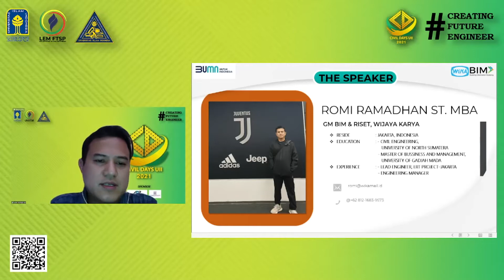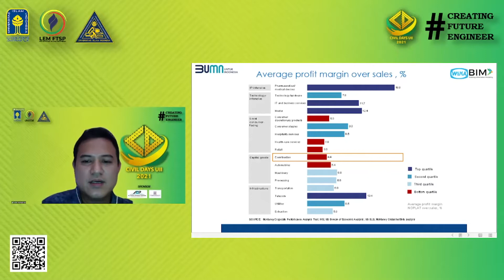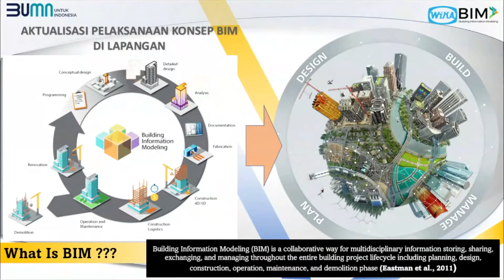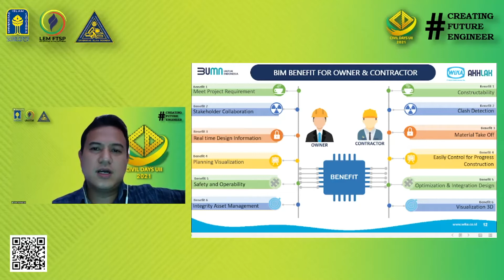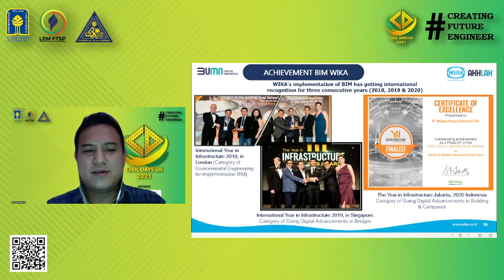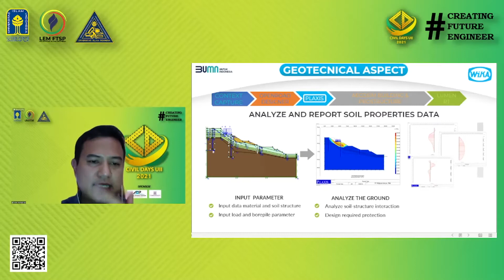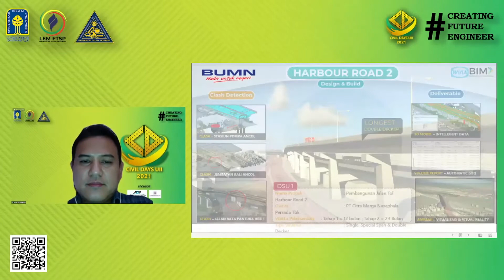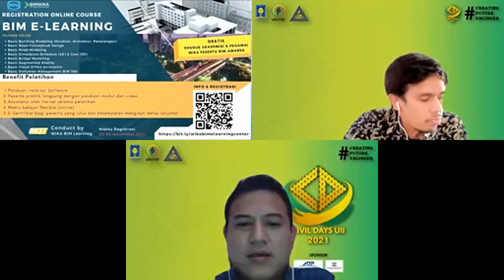CIVIL DAYS UII 2021 NATIONAL WEBINAR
"Prepare the Future Engineer with BIM (Building Information Modeling) Implementation for better planning and solving problems in the construction industry "

👷‍♂️ : Romi Ramadhan, S.T., MBA (Vice President BIM & Research of PT. Wijaya Karya Tbk.)